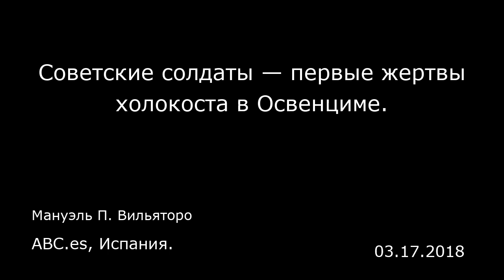Советские солдаты — первые жертвы холокоста в Освенциме. ABC.es, Испания.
Советские солдаты — первые жертвы холокоста в Освенциме.
ABC.es, Испания.
Мануэль П. Вильяторо
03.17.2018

Летом 1941 года, когда план по окончательному решению еврейского вопроса еще не был принят, Рудольф Хёсс (Rudolf Höß) отдал приказ запереть 600 пленников в блоке №11 («Блоке смерти») лагеря Освенцим и испробовать на них страшный удушающий газ «Циклон Б». Это стало началом массовых убийств, в частности операций в Венгрии, вина за которые была возложена на недавно умершего Оскара Грёнинга (Oskar Gröning).    Было 14 мая 1944 года. До того, как Адольф Гитлер застрелится из Вальтера ППК, оставалось всего одиннадцать месяцев. Именно в тот день, необычайно спешно, в Польшу стали прибывать 400 тысяч пленных венгров. 300 тысяч из них умрут в газовых камерах наиболее печально известного концентрационного лагеря Второй мировой войны — Освенцима. Эти тяжкие преступления, в которых обвинили бывшего офицера СС Оскара Грёнинга, умершего в этот четверг на 97 году жизни, стали частью систематического истребления евреев, цыган, гомосексуалистов и других, что было подготовлено Третьим рейхом. Надо отметить, что преступления, совершенные в Освенциме, были результатом долгих исследований. Они доводились до совершенства врачами, месяцами искавшими способ массового убийства, который был бы быстр и не приносил психологических травм палачам. Волшебное средство было найдено в сентябре 1941 года. Именно тогда офицеры СС заперли в блоке №11 сотни советских заключенных (военнопленных, как утверждает большая часть источников) и впервые в истории массово применили знаменитый газ «Циклон Б». Это печальное ...